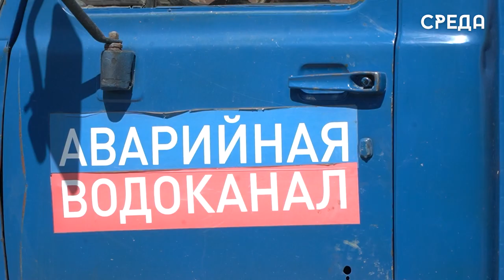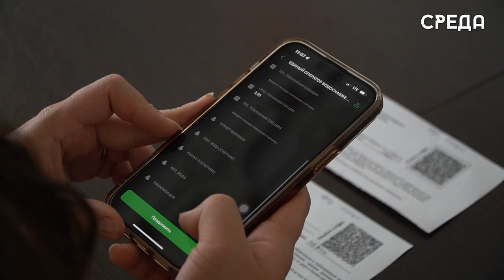Модернизацию водопроводных и канализационных сетей планируется провести в Каспийске в текущем году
Одним из главных событий минувшего года для каспийчан стала бесперебойная подача воды. Это стало возможным с приходом нового руководства Дагестана Сергея Меликова. Под его управлением в регионе было запущено множество программ и организаций для улучшения качества жизни населения, одна из них - это АО «Единый оператор». Благодаря слаженной работе и взаимодействия главы республики и города, в Каспийске была произведена замена и капитальный ремонт инженерных сетей.
Работы по замене более 5 тысяч метров водопроводных и 1330 канализационных сетей планируется провести в Каспийске в текущем году.